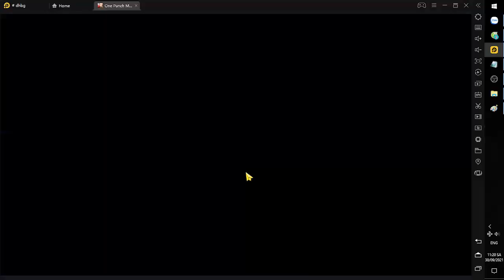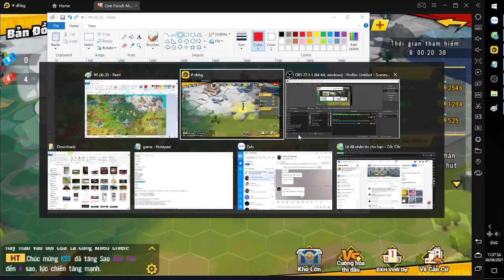MỞ KHO BÁU HỘI X2 - THẢM HIỂM THI ĐẤU HỘI S55 ( 30.9 )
ONE PUNCH MAN THE STRONGEST VNG
STK : 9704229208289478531 - Ngân Hàng MB - CTK : Vu Van Duc
Momo : 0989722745 - CTK : Vu Van Viet
Code Chung : 16 cái  : Code có tên tướng là không có vé quay
OPMMOIBANCUNGCHOI
OPMQUAYTUONGMIENPHI
OPMLAMLAICUOCDOI
OPMSERVERMOI
OPMVIP2021
OPMCHINHTHUCRAMAT
OPMQUAHOT
OPMCAOTHUBALO
OPMSAMURAI
OPMDRGENUS
OPMSAITAMA
OPMGENOS
OPMTATSUMAKI
OPMFUBUKI
OPMPURIPURI
OPMSONIC